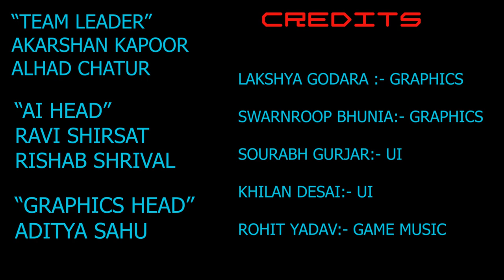STRIKE 42 - GAME TRAILER | CG2D IIT Mandi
The first game by the CG2D Team at IIT Mandi.
A thrilling action plethora to quench your thirst for First Person game.
itch.io link :-